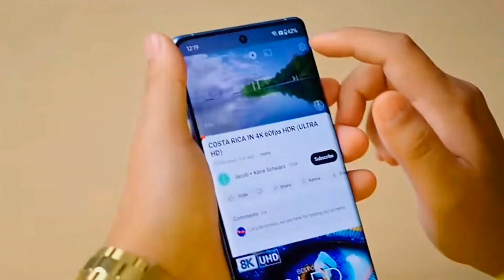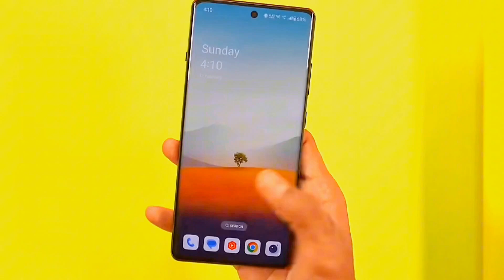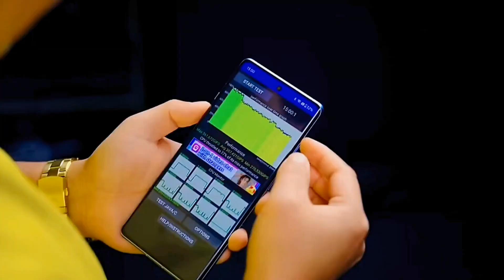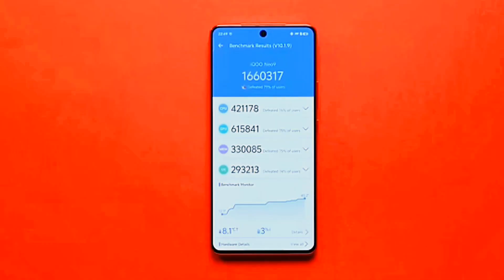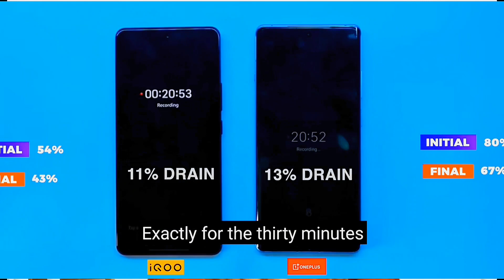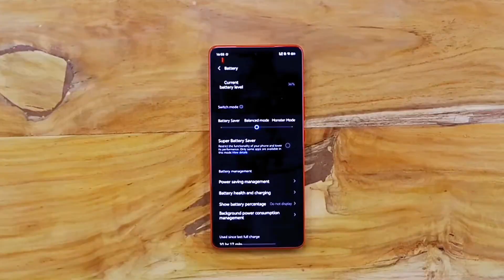Ultimate comparison OnePlus 12R vs iQOO Neo 9 Pro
Description: "Namaskar dosto! Is video mein hum karenge ek detailed comparison OnePlus 12R aur iQOO Neo 9 Pro ke beech. Design, performance, camera, aur aur bhi kai factors ko consider karke hum dekhenge kaunsa phone hai aapke liye behtar. Agar aap confused hain, toh video zarur dekhein aur decide karein! 📱✨

Viral Tags